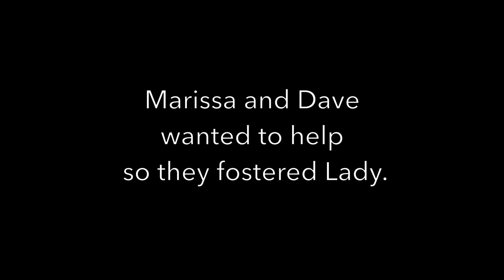Fostering Saves Lives!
This video is about Fostering Saves Lives!